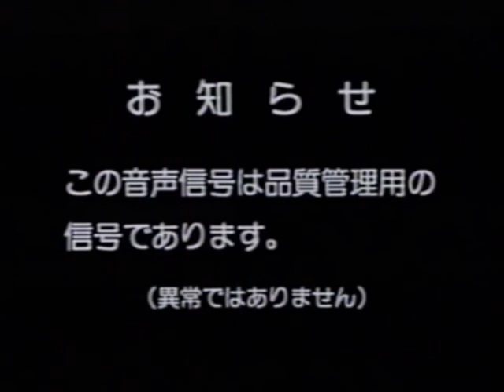Closing To The Road To The Black War 2004 Japanese VHS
EXTREMELY RARE TAPE I GOT TODAY ENJOY